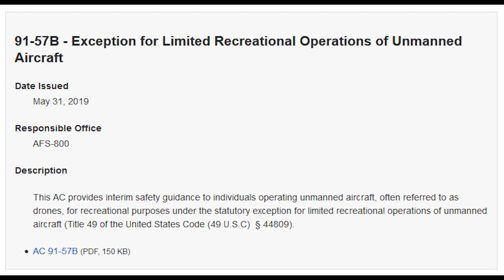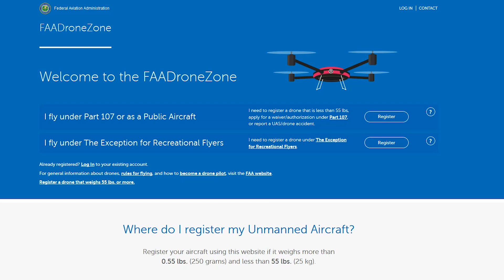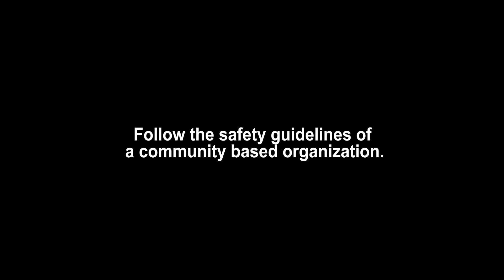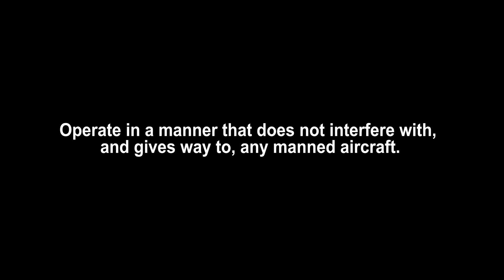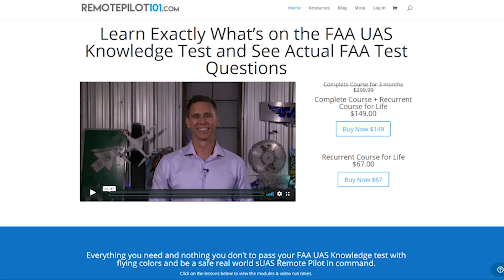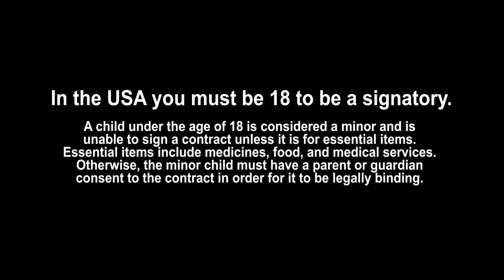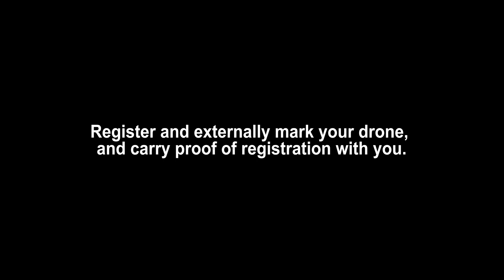New FAA drone Rules for Hobbyists EXPLAINED - KEN HERON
Ken and Jeff sift through the new hobbyist drone rules.

(Use heron18 for a 30-percent discount.)

Link to PDF of FAA-S-ACS-10-A (Regarding minimum age requirements for taking an Aeronautical Knowledge Test)

Even MORE info about being a hobbyist and obtaining a remote pilot certificate

Ken's Big-WIDE computer monitor

SCROLLERS!